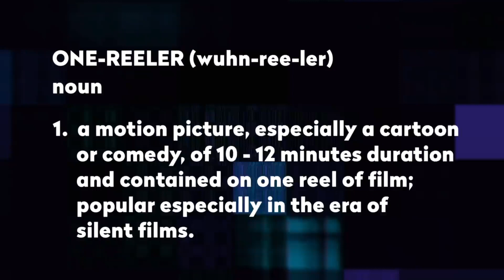ANIMA | THOM YORKE (2019) • Official Teaser | Netflix • Cinetext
15min | Short, Music | 27 June 2019 (USA)

Stars: Dajana Roncione, Thom Yorke

In a short musical film directed by Paul Thomas Anderson, Thom Yorke of Radiohead scores and stars in a mind-bending visual piece.
Best played loud.